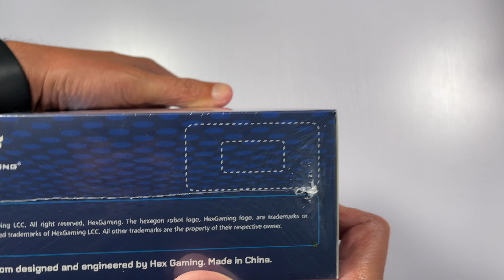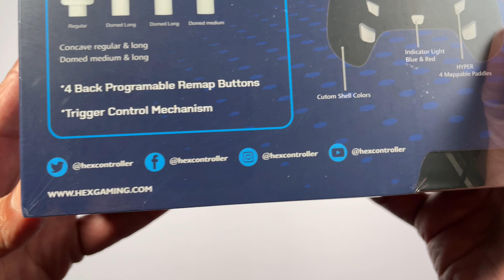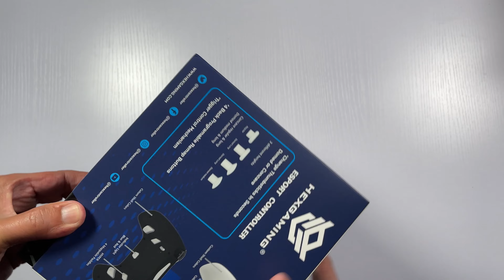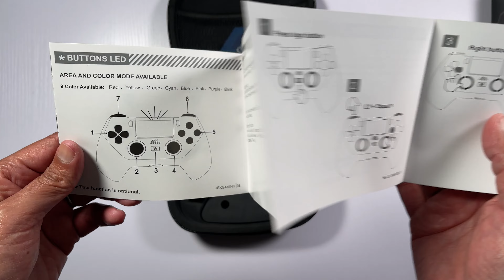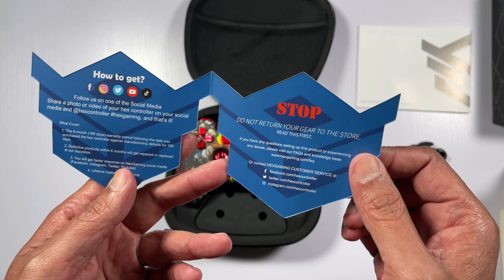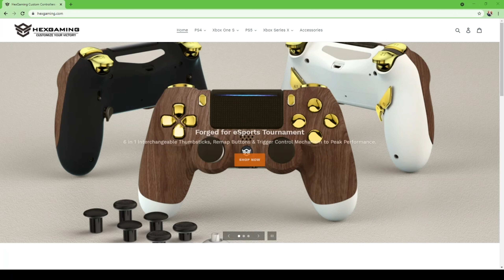UNBOXING Mando E Sports HEX HYPER De HEXGAMING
HexGaming HEX Hyper Controller Amazon USA
HexGaming Amazon Store USA